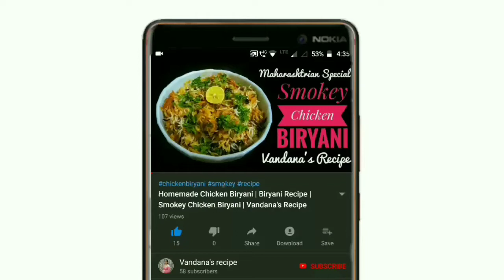Katachi aamti aani Gulvani |कटाची आमटी आणि गुळवणी पुरणपोळी स्पेशल |Vandana's recipe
ingredients for gulvani

jaggery
cardomon and nutmug powder
water

ingredients for katachi amti

cocounut 1bowl
garlic 10cloves
Ginger small piece
sliced Onion 1bowl
tomato 1/2bowl
corriender ु
curry leaves
gharcha masala 6tsp
chanadal stock
salt to taste
Mustard seeds
cumin seeds
oil
asofedita

If this video helped you out like this video, comment your queries, share this video with your friends & family members and also subscribe to my YouTube channel and last important thing hit that bell icon so whenever my new video gets uploaded it will notify you on your smartphone.